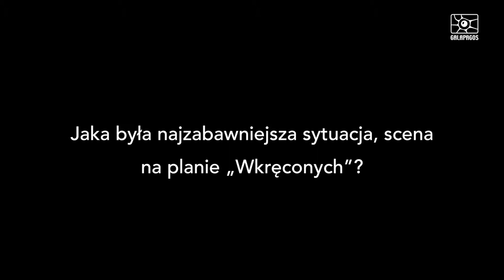„Wkręceni" na Blu-ray i DVD - Kacper Kuszewski zaprasza na film 3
Przebojowa komedia „Wkręceni" w reżyserii Piotra Wereśniaka już na Blu-ray i DVD!

Było ich trzech - romantyk, narwaniec i kucharz. Przyjaciele ze Śląska. A potem było tylko zabawniej i po kumpelsku. Franczesko (Piotr Adamczyk), Fikoł (Bartosz Opania) i Szyja (Paweł Domagała) znają się od lat, razem pracują i razem spędzają wolny czas. Kiedy tracą pracę w lokalnej fabryce, planują szalony weekend w stolicy. Prawdziwa przygoda ma się dopiero zacząć, kiedy podczas przymusowego postoju w urokliwych okolicach Zarzecza, trójka kumpli zostaje omyłkowo wzięta za niemieckich inwestorów.

Wydanie specjalne oprócz filmu zawiera fantastyczne dodatki:
- zwiastun filmowy
- galeria zdjęć
- teledysk "Wkręceni - nie ufaj mi",
- Za kulisami - opowieść reżysera filmu Piotra Wereśniaka, o pracy na planie filmowym, wzbogacona wywiadami z aktorami.